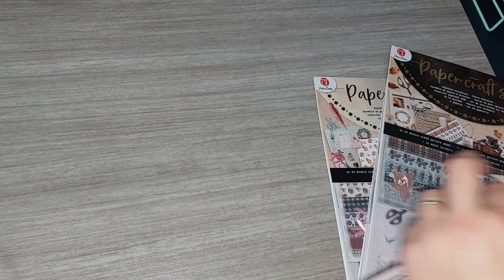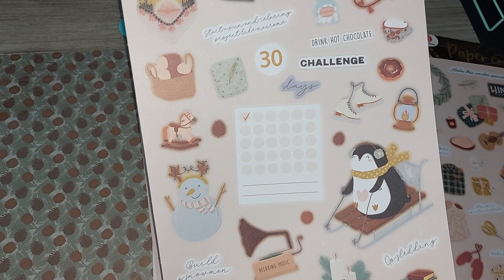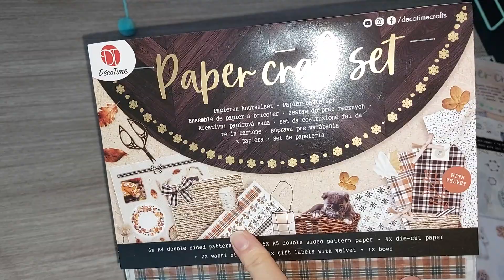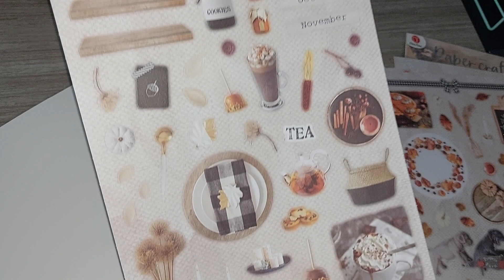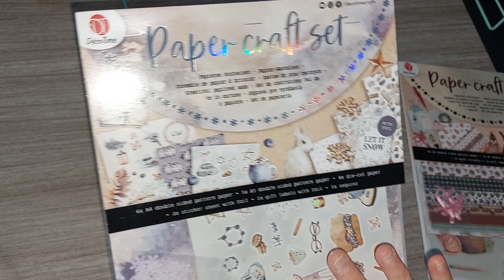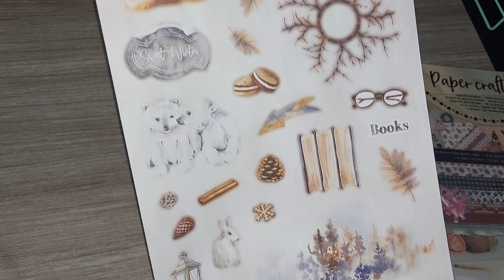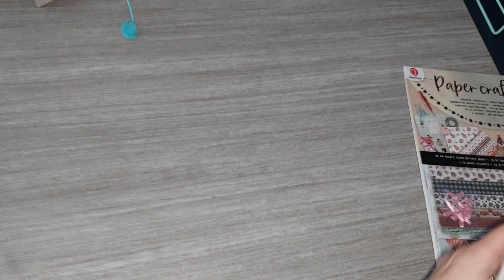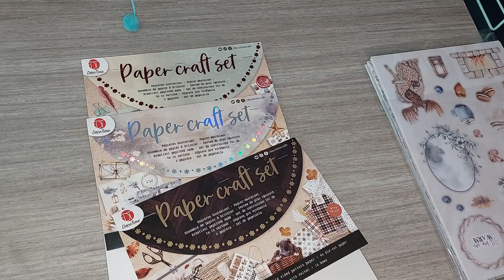HAUL paper craft set automne hiver de chez ACTION, de tte beaute